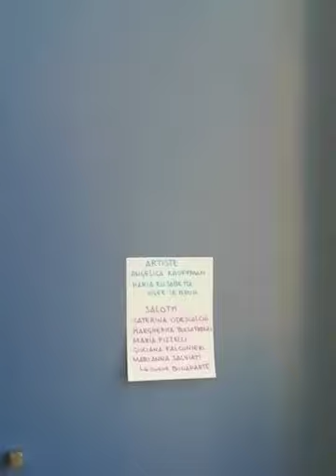Le donne di Roma: artiste e salotti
Vi racconto l'arte e Roma "a modo mio"!